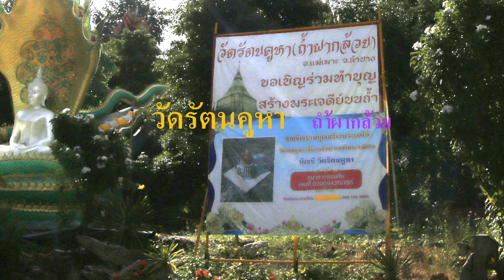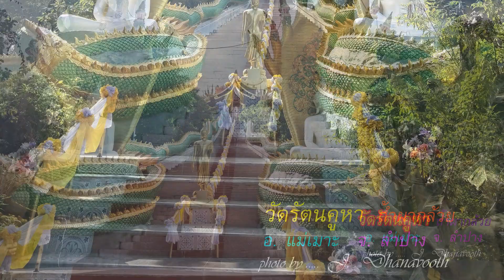วัดรัตนคูหา ถ้ำผากล้วย กับ เพลงระฆังธรรม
ภาพ    :    บรรยากาศ  ณ  วัดรัตนคูหา  ถ้ำผากล้วย   อ.  แม่เมาะ    จ.  ลำปาง
เพลง  :    ระฆังธรรม  โดย.  ชินกร   ไกรลาศ